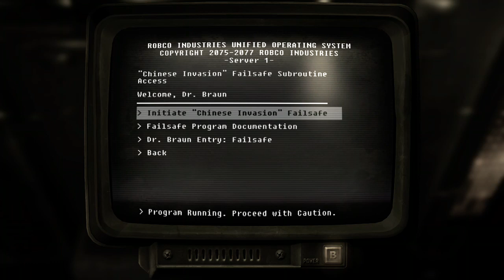TRANQUILITY LANE, OF DOOM! - Tales From the Wasteland (Fallout 3) PART 11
Legend tells of a sacred place called Tranquility Lane! A place that is EEEEEEEEEEEEEEEEEEEEEEEEVVVVVVVVVVVVVIIIIIIIIIIIIIIIIILLLLLLLLLLLLLL! There is also this pissed off little girl with a God complex or is it a 200+ year old man taking the form of a pissed off little girl with a God complex?? Might be the second one.
Clip Fallout 3 from my Twitch channel.